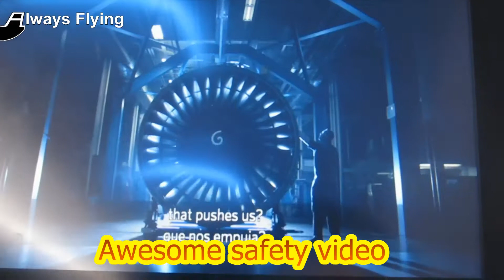Delta Takeoff at Jackson Hole✈ Always Flying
Questions, Comments, Tips, Advice, etc.? Contact the Always Flying Team!